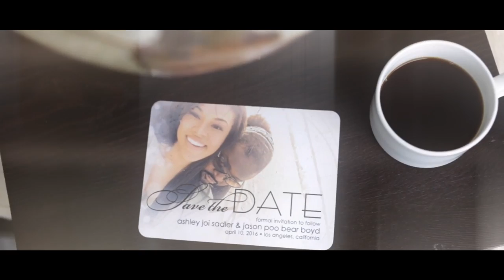Poo Bear - Inside Out (Official Music Video)